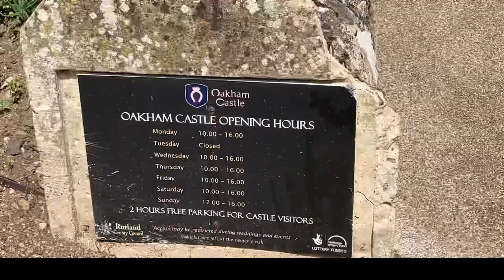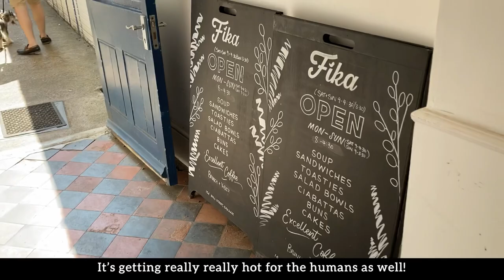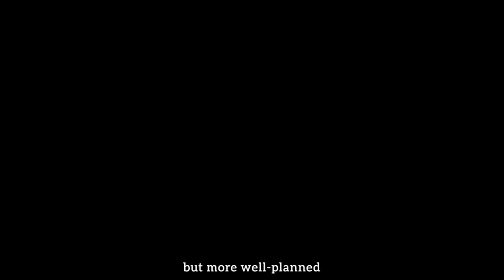Stamford & Oakham - Day 3 of 3 Staycation | Vlog